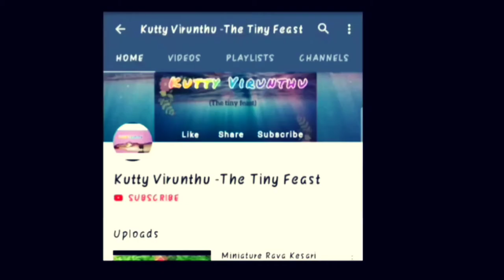Ellu Kadalai Urundai/Sesame,Groundnut Jaggery Balls/Traditional Healthy Snacks Recipe/Kutty Virunthu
Ellu Kadalai Urundai in Kutty Utensils.

Ellu Kadalai Urundai is made of Sesame seeds and Groundnut .
This snack has many health benefits in it.
This snack can be stored in air tight container for 2 weeks.
Ellu kadalai Urundai  in kutty virunthu in tamil.

[TAKE THIS DAILY FOR IRREGULAR PERIODS]

Ingredients:

Sesame seeds,
Groundnut ,
Water,
Jaggery ,
Salt,
Ragi.

elluurundai#kadalaurundai#pcodhometreatment#pcod#healthysnack#tastysnack#easy#tamil